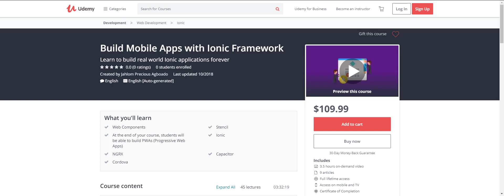Build Mobile Apps with Ionic Framework Course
Course URL